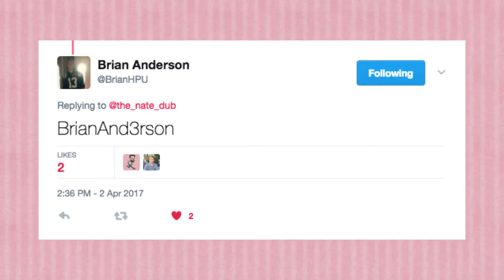My Embarrassing Past... D:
What's your most embarrassing old username?

Single Player (with Nathan Webb) is your resource for clean, hilarious video game commentary. Our goal here at Single Player is to allow for appropriate commentary to current and retro video games.